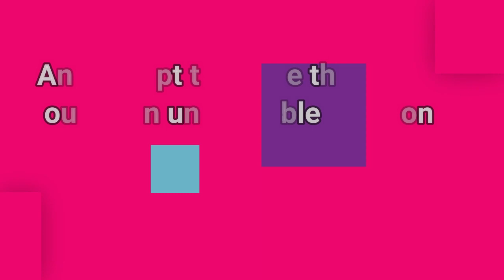TACTICS#6|| DESPERADO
Hey, guys! Here's a new video series to look forward, CHESS TACTICS from A-Z!! Famous quote goes by this "Chess is 99 percent tactics." Hmmmp. I think it's not literally 99 percent but majority of our games are decided by tactics (admit it or not )=) Here's an advice, after watching this vid keep on solving puzzles on a daily basis and I guarantee that you will IMPROVE. =)

Don't forget to answer the last position in this vid!

I am planning to start projects where I can share my  knowledge, experiences and skills to less fortunate kids and players who are really serious on improving in chess.